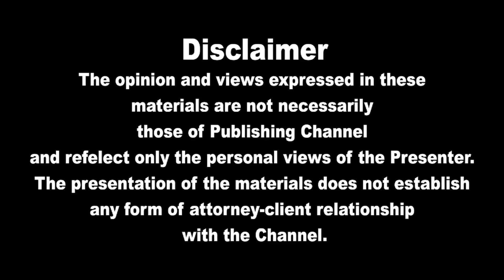தமிழர் -சிங்களவர் என்ற பேதம் இனி எங்குமே கிடையாது அனுராவின் இன்றைய உரையின்- முழுமையான தமிழ் வடிவம்